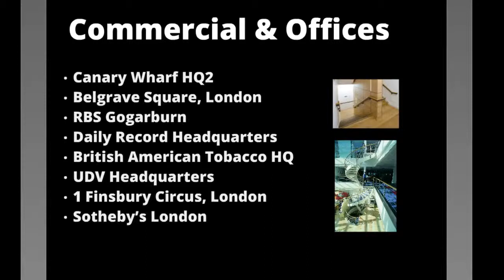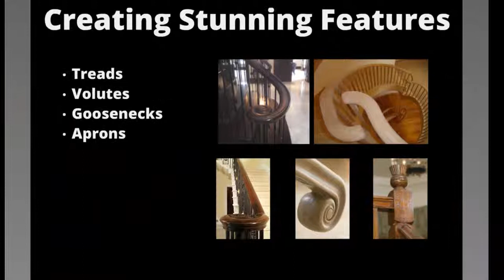Haldane UK - Handrails, Glazing Beads, Woodturning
When it comes to handrails, glazing beads and wood turning, Haldane has firmly established itself as the UK's market leader with our ability to machine any shape or profile out of any commercially available timber.